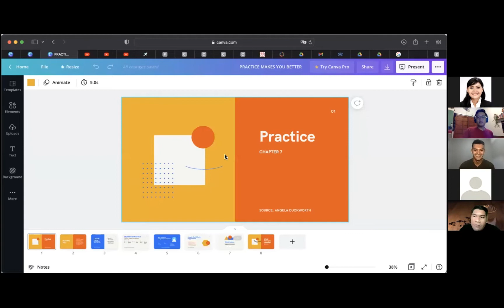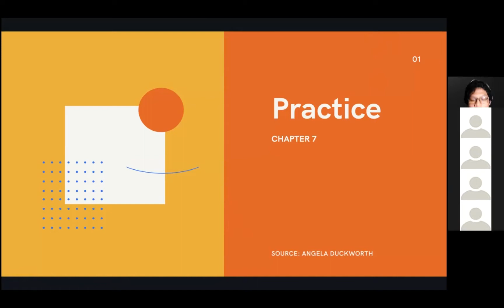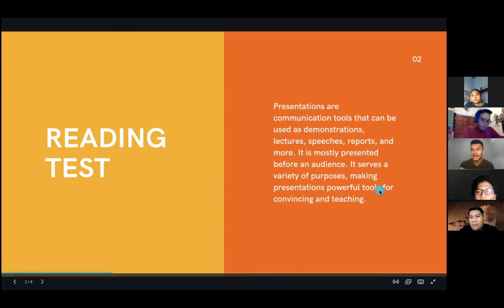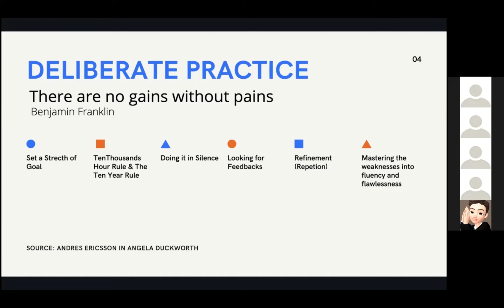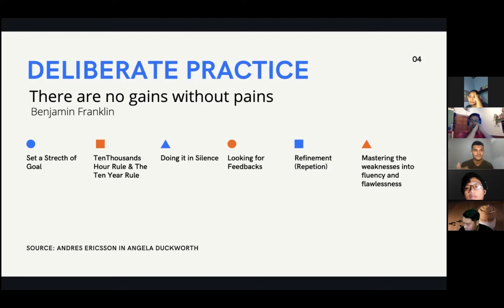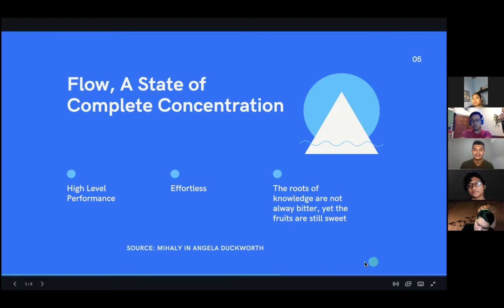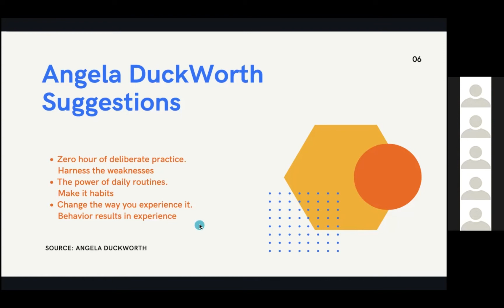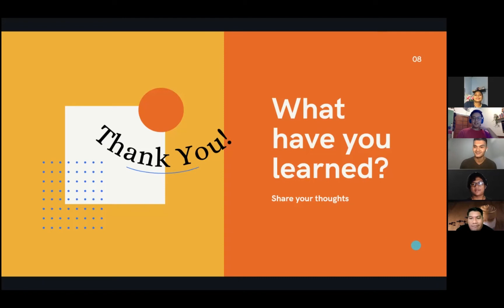Chapter 7 - BookClub - GRIT by Angela Duckworth